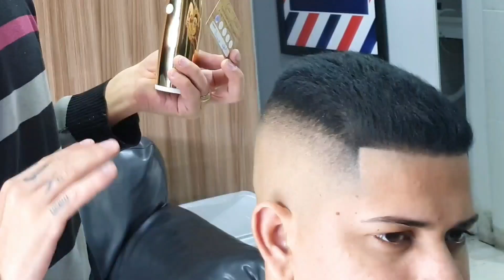✅ VEJA a MANEIRA certa de USAR pigmentação CAPILAR 🎨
✂💈 Curso Completo de Degradê
com certificado ✅
por apenas 19,99$ 😱👇

nosso alvo é transformar sua história ❤‍🔥 ✂️💈 Poucas vagas para essa oportunidade QUE mudou a vida de mais de 1.000 mil BARBEIROS 👇

nosso alvo é transformar sua história ❤‍🔥 EXISTE UMA FORMA CERTA DE USAR PIGMENTACÃO CAPILAR E NESSE VIDEO COM ENSINAR VOCÊ!